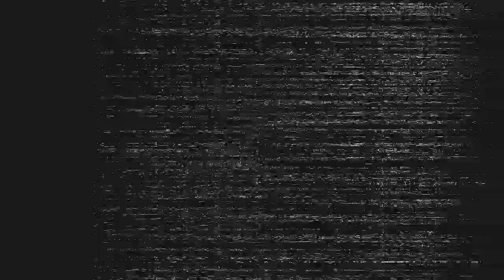Settling Down In Victoria